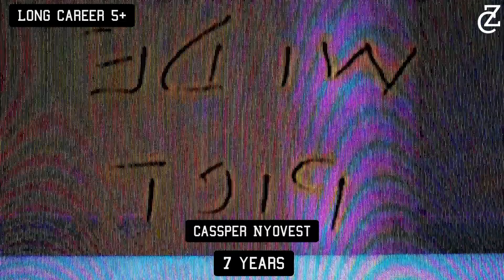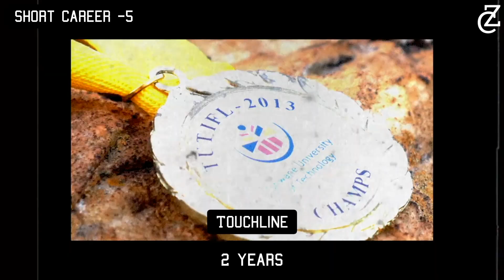SA Rappers with Short Careers vs Rappers with Long Careers | 2020 Edition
Rappers who have been in the rap game for too long (OG's) vs New Wave & Rappers who haven't been in the game for that long...